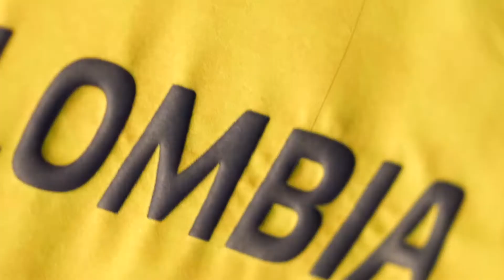Totto y el COC presentaron indumentaria completa que llevarán atletas a Tokio2020.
Con telas 100% recicladas y el jaguar como inspiración, Totto presentó indumentaria de deportistas olímpicos